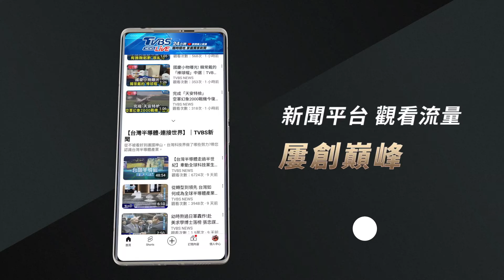疑遭恐攻? 以色列卡車暴衝公車站1死 多人慘卡車底｜TVBS新聞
以色列當地時間週日(27)，台拉維夫北部城鎮，一輛大卡車突然往巴士站暴衝，造成將近40人受傷，1人死亡。整起事件，就發生在摩薩德情報組織總部附近，當地警方不禁懷疑，這是一起恐怖攻擊。而以色列總理納坦雅胡，在南部發表演講時，被台下群眾大罵"無恥"，演講數度被迫中斷。